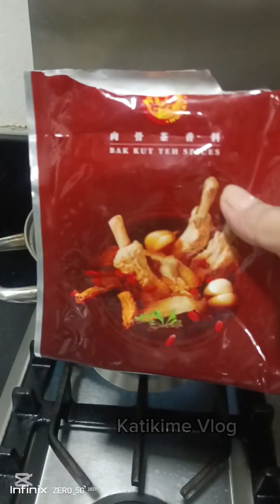Nilagang Baboy,Pork at Sweet and Sour Chicken.simple food for Dinner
Simple food for dinner. Three dishes only😋😊❤️katikimevlog